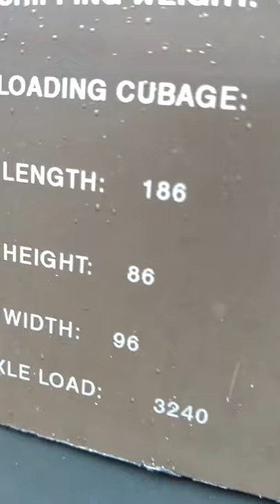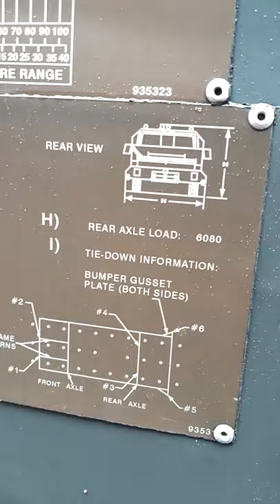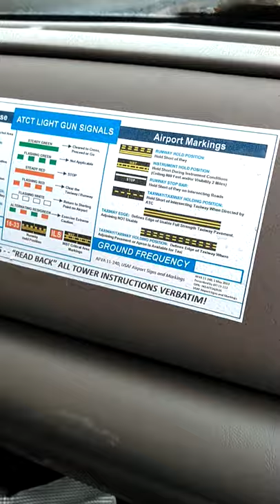FUTURE DPC/UCC 2000HP EXTREME SHORTY 6.0 POWERSTROKE SHORT WALKAROUND